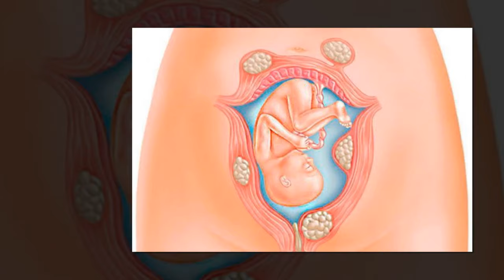7 Loại thực phẩm bà bầu u xơ tử cung nên ăn